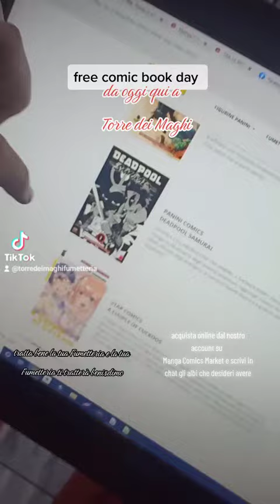cos'è e come funziona al Free Comics Book day 2022 - ricevere i fumetti Gratis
è tempo di fumetti gratis, è tempo del freecomicbookday2022 e naturalmente noi di torredeimaghifumetteria aderiamo per i nostri clienti di fiducia.

acquistando online dal nostro profilo potrai richiedere anche online le tue copie omaggio

link diretto